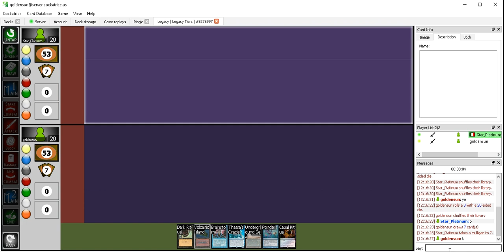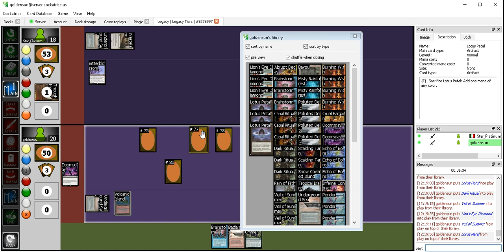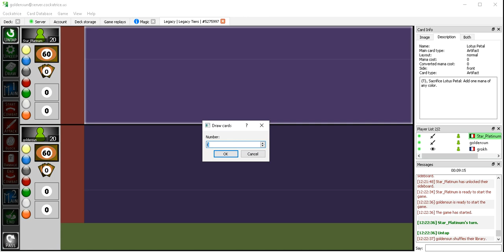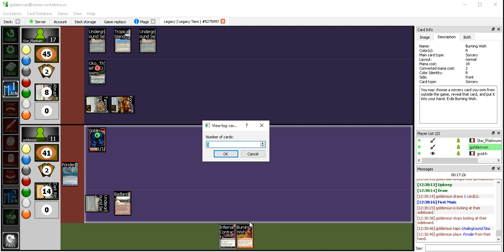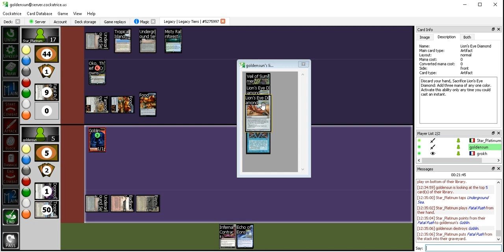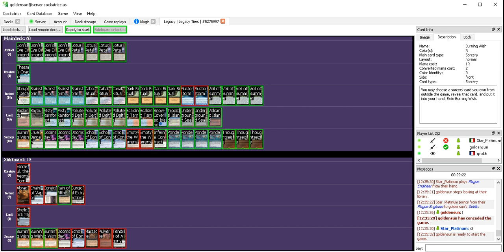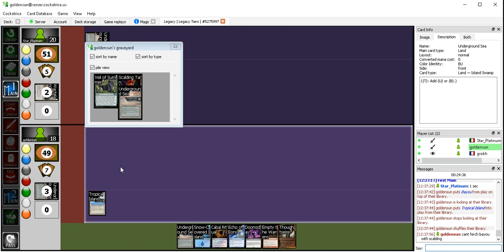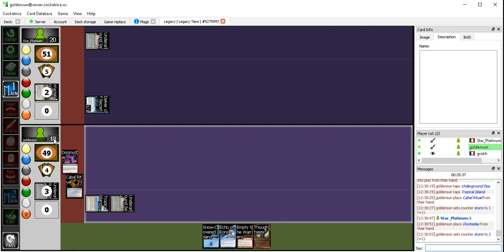MTG - M036 - Doomsday vs BUG delver - BITTER, COME ON WARREN IS WAITING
Pensez à regarder dans les playlists de la chaîne, il y a pleins de crap à découvrir.
Check my playlists bro, more crapness to discover.